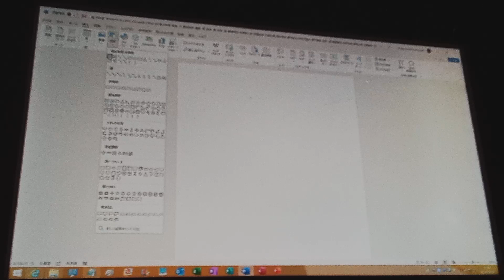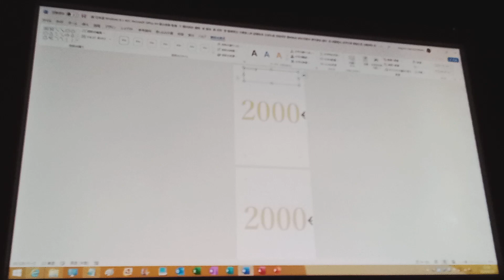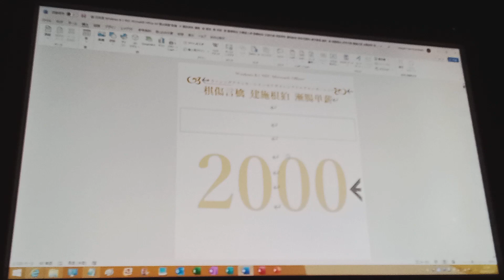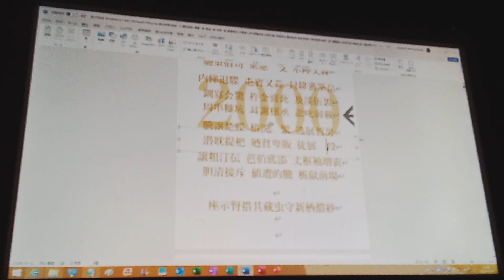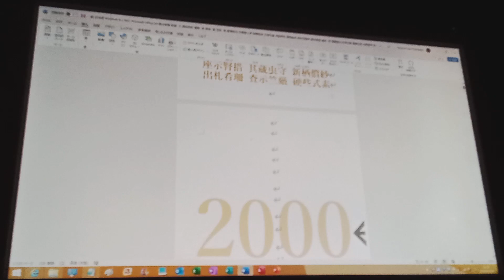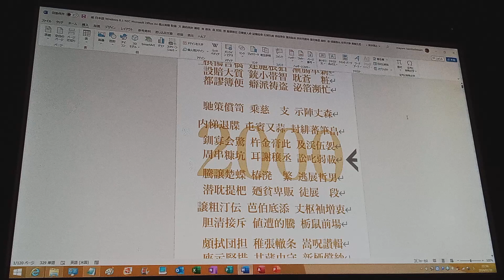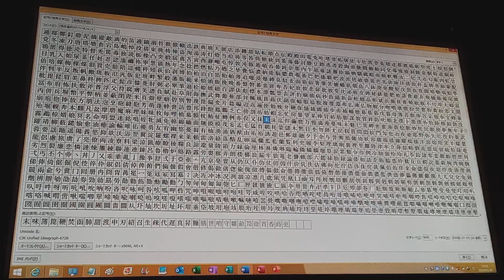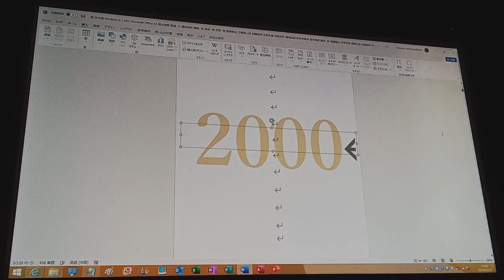NEC Microsoft Office A4 貞油枢取 根雅蕗撮 (2000, ゴールドしれ村宿ぎかろ霧盛脂) Part 1